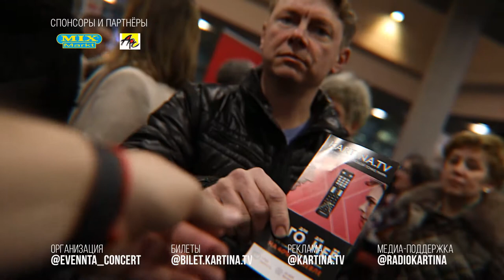Фестиваль Песня года в Штутгарте 15 февраля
Через годы, через расстояния, ПЕСНЯ ГОДА с нами не прощается! 🔒

15 февраля уже в 3-й раз ПесняГода собирает в Германии полную арену зрителей со всей Европы, чтобы встретиться с любимыми артистами...и это было круто!

Главные хиты и любимые звезды эстрады на одной сцене, море света, киловатты звука, драйв и огромное количество восторженных отзывов сегодня!

🌟 Zivert
🌟 Время и Стекло
🌟 MONATIK
🌟 LOBODA
🌟 Сергей Лазарев
🌟 Sofia Rotaru / София Ротару
🌟 Стас Михайлов
🌟 Polina Gagarina
🌟 Игорь Николаев
🌟 Диана Арбенина
🌟 Ирина Дубцова
🌟 Стас Пьеха
🌟  MOT
🌟 • Тима Белорусских •, а также ведущие концерта Лера Кудрявцева Сергей Лазарев сделали этот концерт по-настоящему запоминающимся!

Напишите ваше мнение, кто из артистов был ярче всех и понравился больше всего?

А мы на этом не останавливаемся и приглашаем всех на один из самых модных и популярных фестивалей Жара 31 мая! 🎉🙌 Торопитесь за билетами

Благодарим всех, кто принимал участие в организации этого праздника музыки совместно с Kartina.TV и Evennta, компании АРС, Mix-Markt, всем партнерам и друзьям!